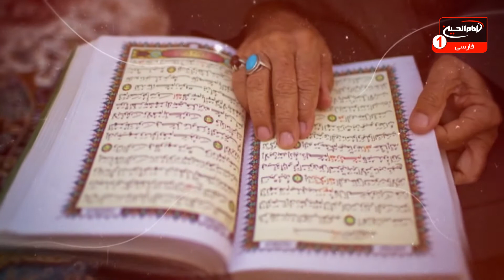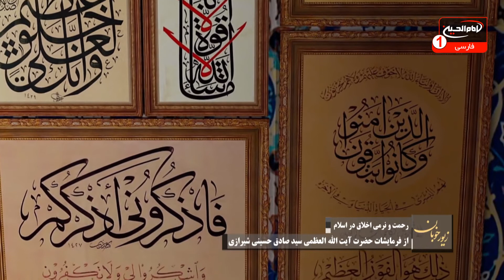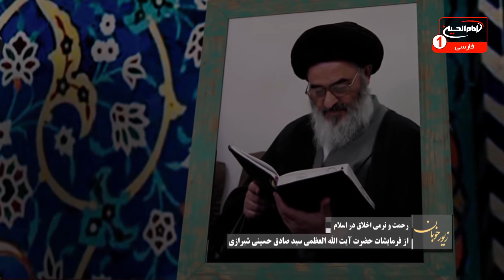توضیح المسائل(720):پاسخ به سؤالات شرعی مطابق فتاواى آیت الله العظمی شیرازی وساير مراجع تقليد،1441 ق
موضوع: پاسخ به سؤالات شرعی مطابق رساله عملیه آیت الله العظمی سیدصادق شیرازی
کارشناس: حجت الاسلام والمسلمین شیخ قاسم رجبیان
مجری: امیر غفوری
زمان توليد: 1441 هجری قمری
کد برنامه: 0.08350
موضوع های فرعی:

- آیا پولی که به عنوان هدیه دریافت می شود، خمس تعلق می گیرد؟
- آیا می توان خمس و سهم سادات را خودمان به فقرا و سیدفقیر دهیم؟
- حکم زندگی با همسری که شراب خواری می کند، چگونه است؟
- آیا مبالغی که در عزاداری های حضرت سیدالشهداء علیه السلام جمع آوری می شود، می توان در کارهای فرهنگی استفاده نمود؟
- آیا تصاویری که اهل بیت علیهم السلام موجود است و یا به عنوان نقاشی کشیده می شود، صحت دارد؟ می توان این تصاویر را در مساجد و تکایا نصب کرد؟
- آیا خواندن ادعیه ها بر کسانی که عذر شرعی دارند، جایز است؟
- چت کردن با افراد نامحرم چه حکمی دارد؟
کلید واژه ها:
توضیح المسائل
سؤالات شرعی
خمس
سهم سادات
فقرا
شراب خواری
عزاداری
حضرت سیدالشهداء
فرهنگی
مساجد
ادعیه
عذر شرعی
نامحرم
آیت الله العظمی سیدصادق شیرازی
حجت الاسلام والمسلمین شیخ قاسم رجبیان
امیر غفوری

 1 - از طريق شركت هاى انتقال پول و صرافى ها از سراسر دنيا به كربلاى معلي  به نام "رياض عباس محمود" و اطلاع رسانى مبلغ و نام صرافى به شبكه از طريق تماس با شماره:
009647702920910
2 - ارسال پيام كوتاه "لبيك يا حسين" از طريق واتساپ يا پیامک به شماره
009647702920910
4- واریز از طريق اپلیکیشن های مجموعه رسانه ای امام حسین علیه السلام

5-  واریز به شماره حساب شبكه امام حسين علیه السلام درامريكا
‏Address:
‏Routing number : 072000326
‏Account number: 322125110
‏Swift code: CHASUS33

6 - واريز از سراسر دنيا به شماره حساب شبكه در انگلستان
‏charity account:
‏BARCLAYS BANK

‏Sort code:
20 92 63

‏Account number:
83682897